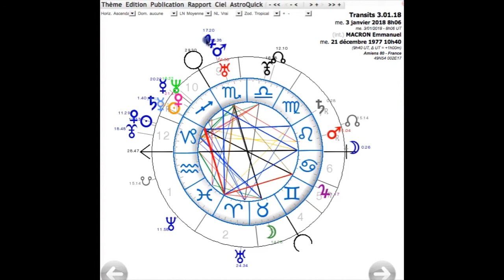Du cycle de Jupiter chez Emmanuel Macron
Extrait de la vidéo mise en ligne le 3 janvier 2018.